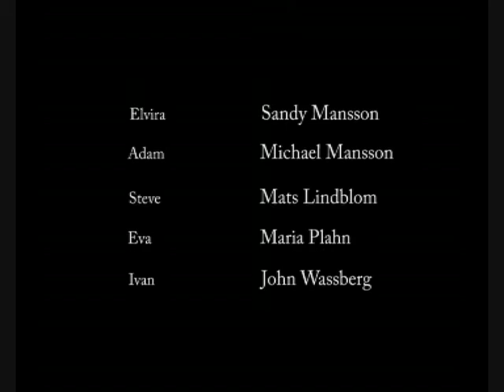The Vampire Scam klipp2.wmv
A horror comedy with Michael Mansson, Sandy Mansson, Mats Lindblom, and John Wassberg. Foto: Olle Eriksson och Dick Rödin Carlsson, Musik: Martin Nemec, Ljud: Enya Carlsson,Manus: Sandy Mansson, Regiassistent: Catrin Fock, Regi: Michael Mansson och Tomas Knutson, Production: Tomas Knutsson Videotjänst och San Michel Production